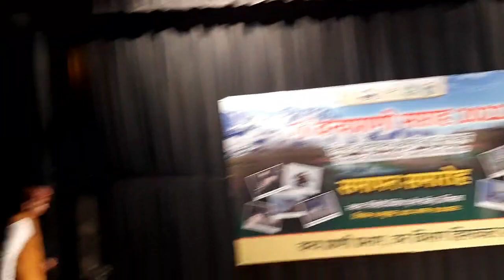शिमला :- 71 वां वन्य प्राणी सफ्ताह 2022 के समापन समारोह पर पहुंचे राज्यपाल विश्व नाथ आर्लेकर